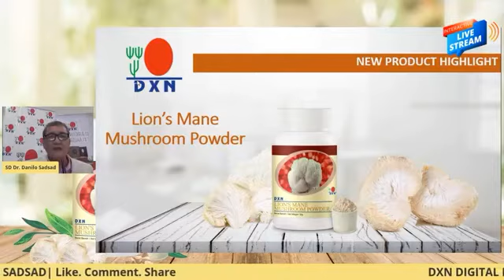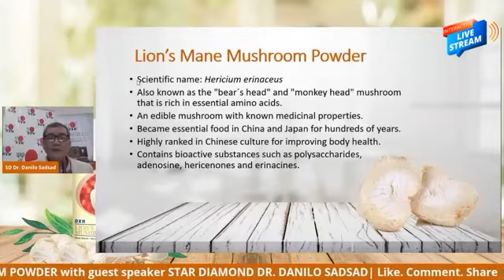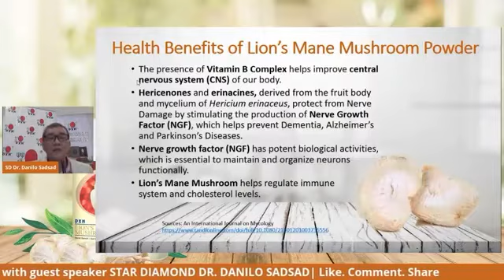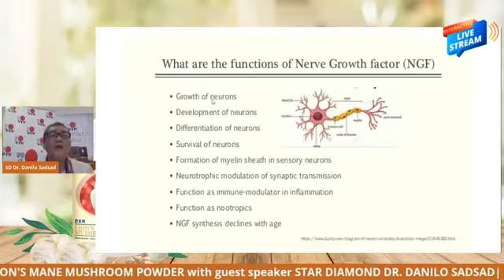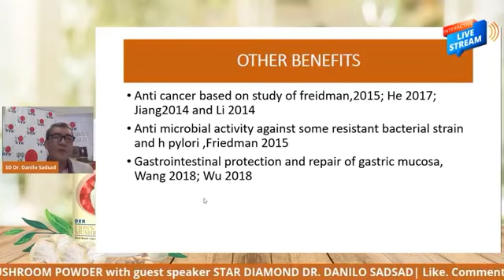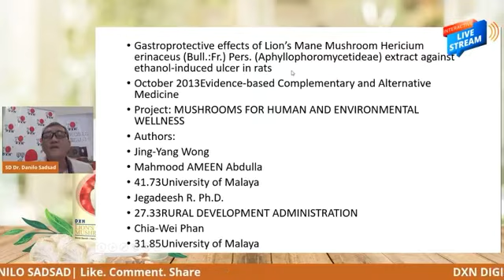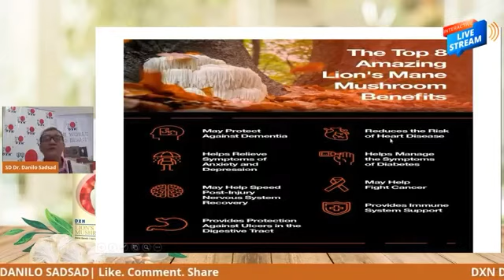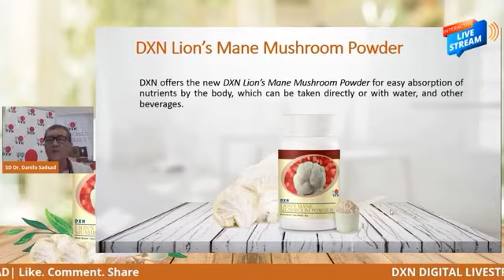Dxn Lion's Mane & Mushroom Powder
Dxn Lions Mane, Mushroom Powder by Dr. Danilo Sadsad M.D.